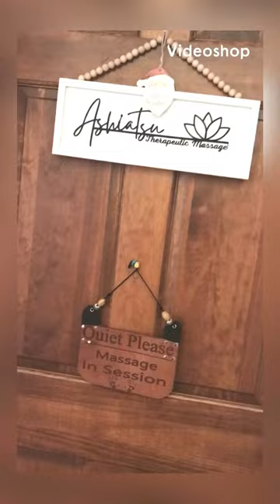Deep tissue /Ashiatsu Therapeutic Massage. 8338 Comanche ABQ NM 87110 .